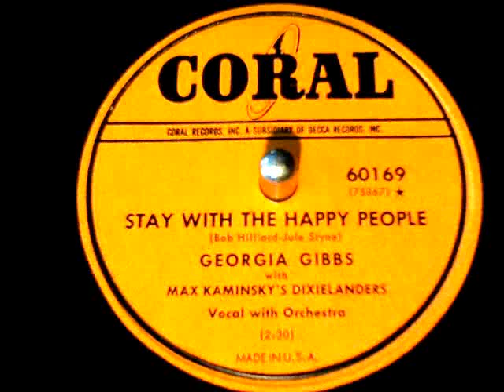Georgia Gibbs & Max Kaminsky's Dixielanders-Stay With The Happy People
Georgia Gibbs & Max Kaminsky's Dixielanders-Stay With The Happy People Coral Records-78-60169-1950